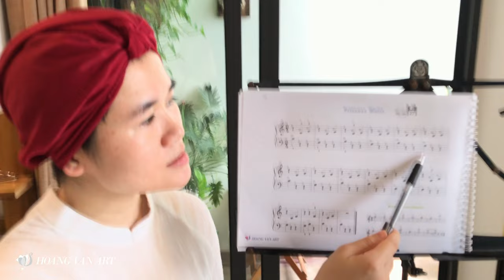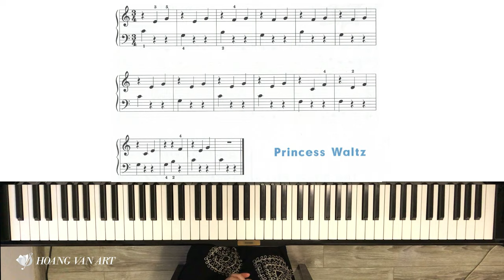Bài học 30 - Princess Waltz | John Thompson's Easiest Piano Course Part 1 |ThS Hoàng Vân